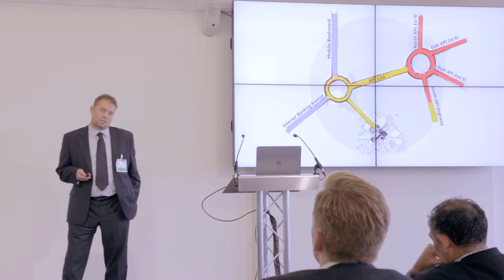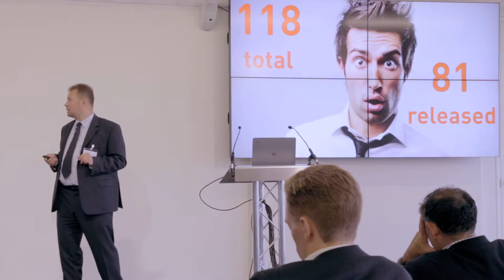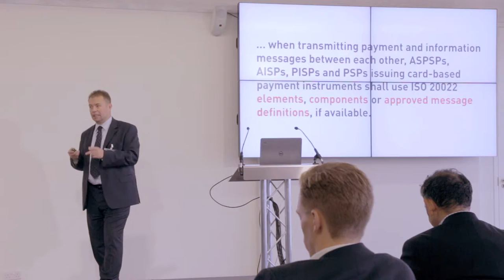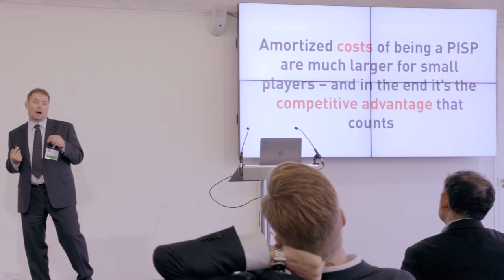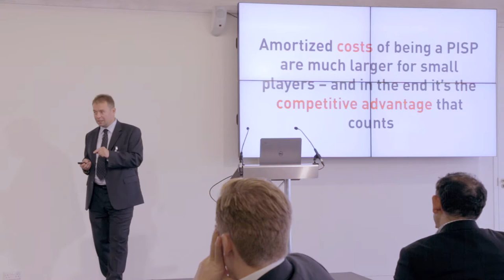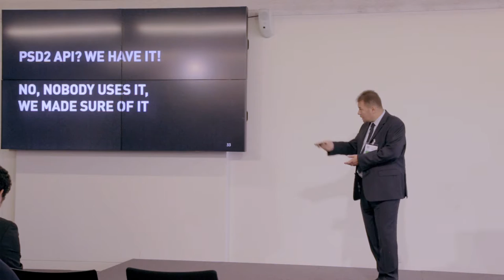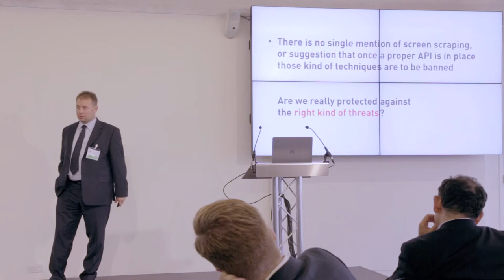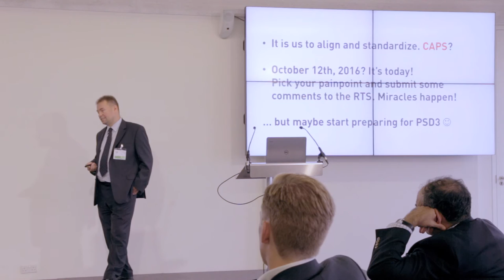"PSD2 - Have We Screwed It?" Krzysztof Trojan, Intive